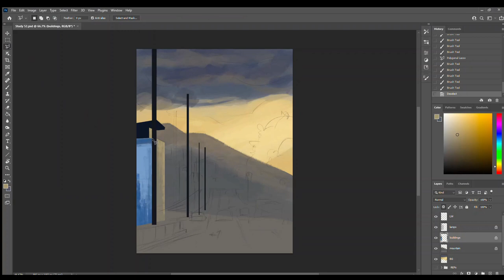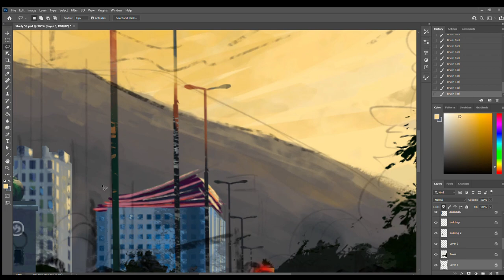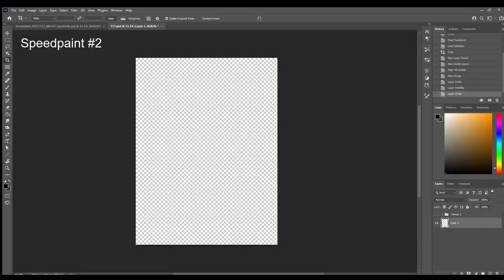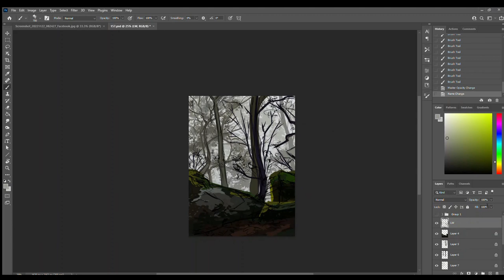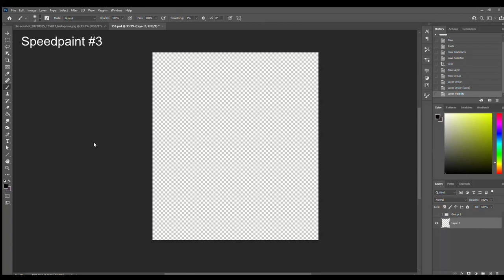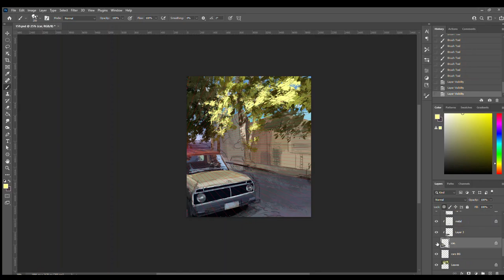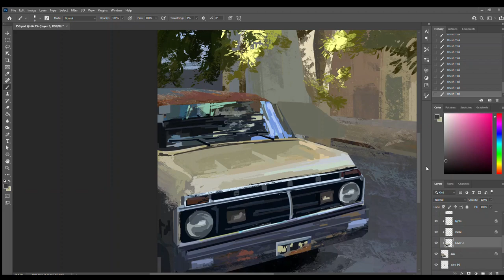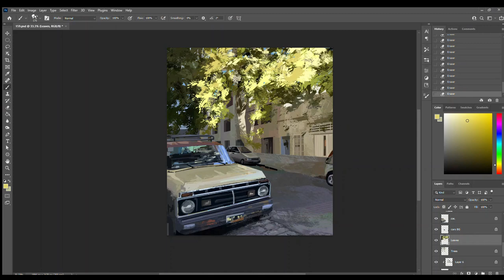TOP 3 SPEED PAINTINGS - PLEINAIRPRIL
These are my top 3 pleinairpril speedpaintings / timelapse digital paintings done in photoshop 2022 and huion HS610 pen tablet.

► Goofs and Narration:
By me

Created with HitFilm

0:00 - Intro
1:29 - Speed painting 1
4:48 - Speed painting 2
7:11 - Speed painting 3
10:43 - Outro and Bloopers